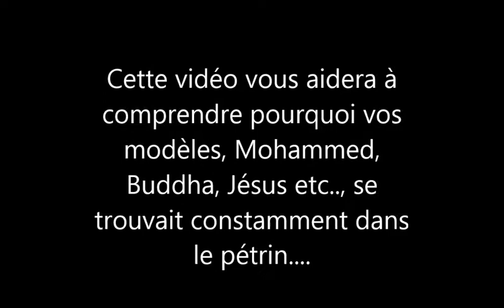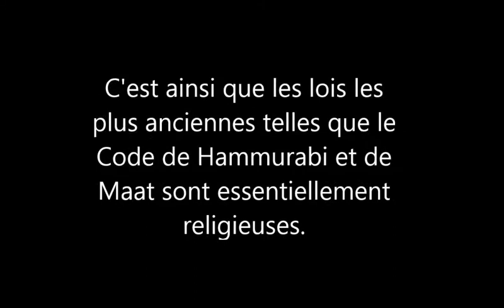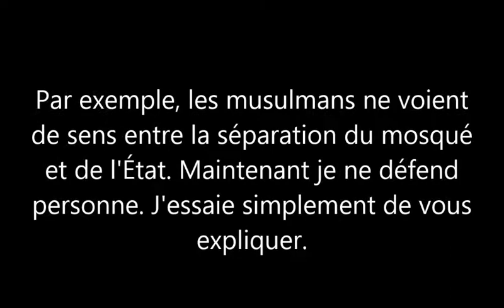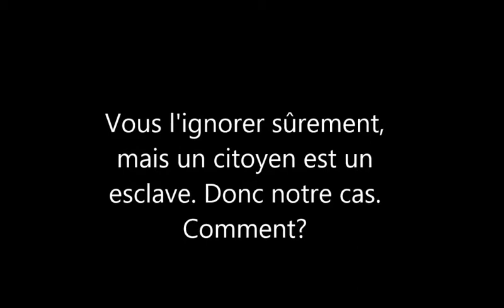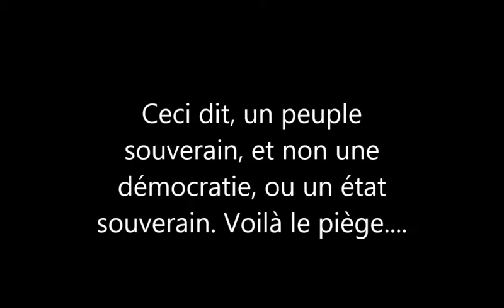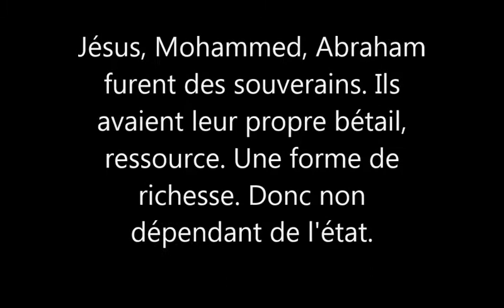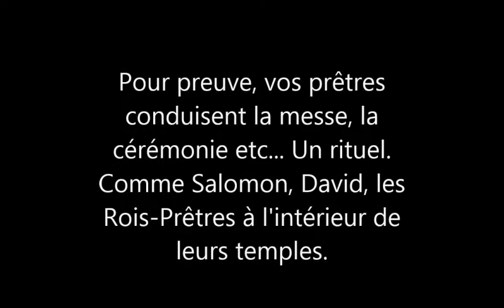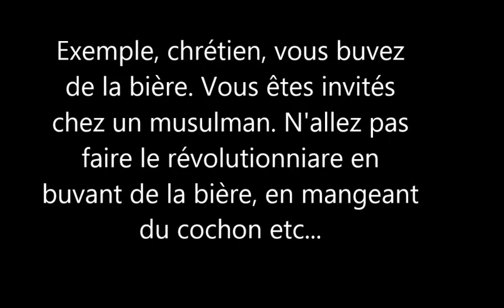Combat Légal des Prophètes